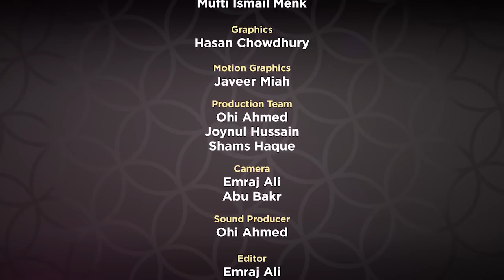Supplications From The Quran | Ep 06 | Ramadan Series 2018 | Mufti Menk 2018